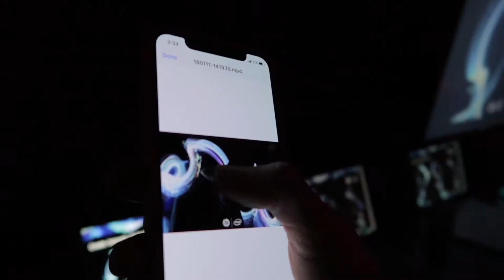Bullet-time photobooth sharing and replay stations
Here's a mashup of what it looks like in our events when we setup replay stations (big tv's) and sharing stations (on stand). What's important to note is that both of these functionalities are web based. That means you can set up as many as you wish, as long as you're on the same network as the local server. To access these modules, simply load the ip address provided from the server (or scan the QR code), then go in full screen mode. In both cases, everything is automated: you'll see your new content as soon as it's available.